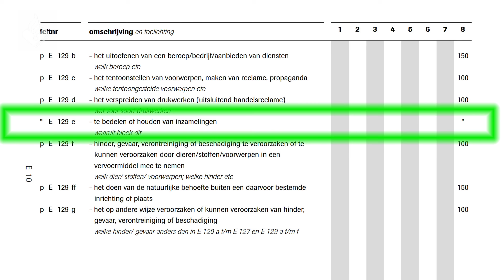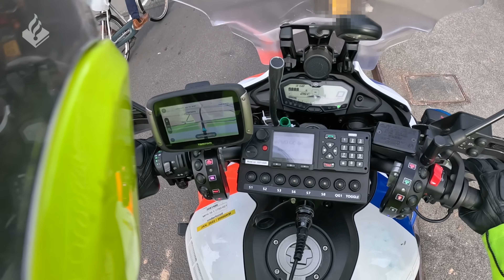Politie | Aanhouding belediging | Aanpak overlast | Utrecht Centrum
⇨ Post:
- Hoofdstraat 54
- 3972 LB Driebergen
- Afdeling communicatie